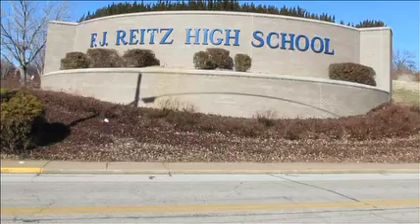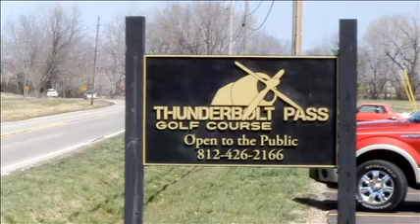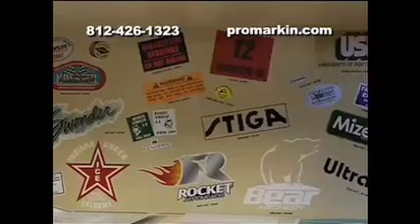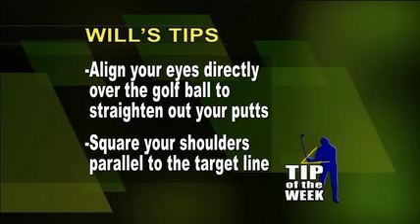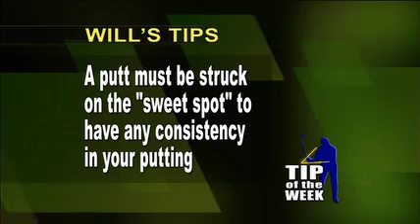Golfing The Tri-state Thunderbolt Part-1-Small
Joe Blair and Will Firestone visit Thunderbolt Pass golf course on Petersburgh Rd. in Evansville.  PGA Pro Will Clopton gives a great putting tip and Joe's daughter Mayme and his pal Dave Lyons from WIKY make an appearance in Part-2.